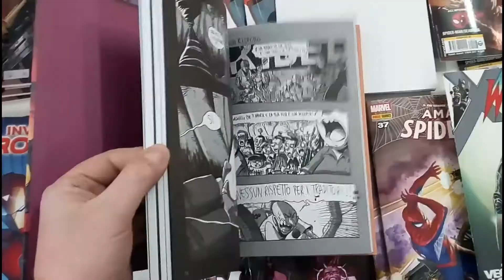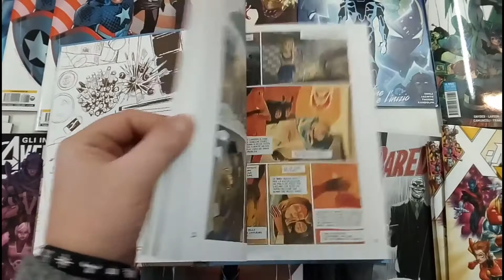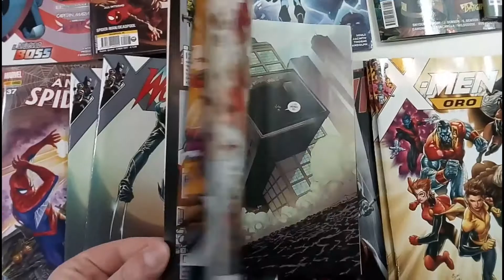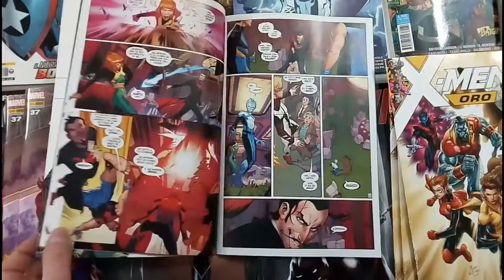Macerie Prime, Dragonball Quiz, X-Men ORO, X-Men BLU, le migliori uscite del 15 Nov 2017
HIGHLIGHTS delle nuove uscite della settimana!
16 Novembre 2017
la lista completa dei nuovi arrivi la puoi veder qui:

Video girato nella fumettria Bai-Ji Store
San Giorgio a Cremano (NA)

Bai-Ji Store è anche su Amazon!
Tantissimi manga, gagdet e giochi a prezzi eccezionali!
anche con Amazonprime!